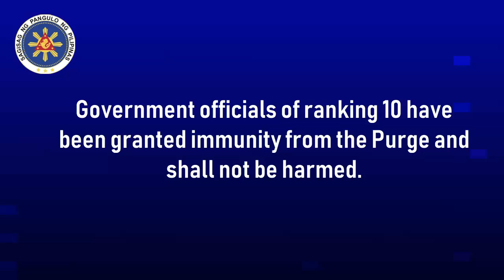REPUBLIC ACT OF ANARCHY ✝✝✝